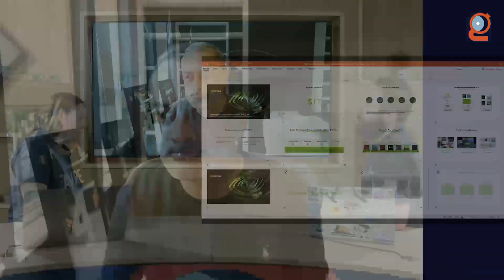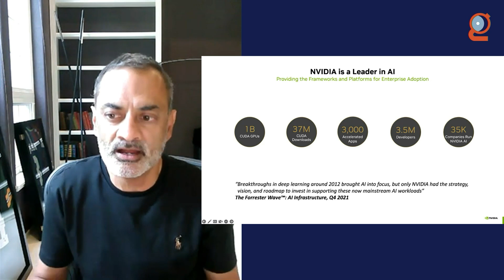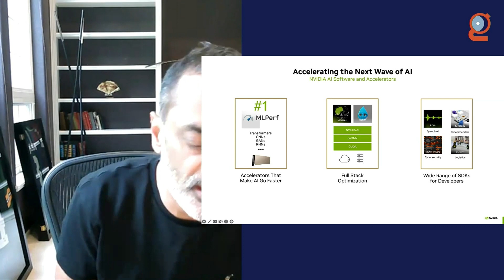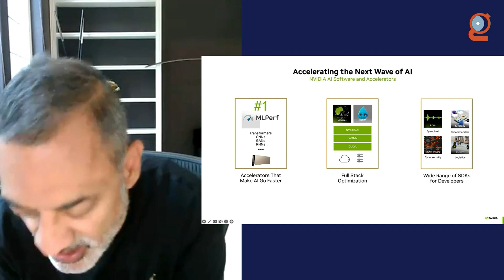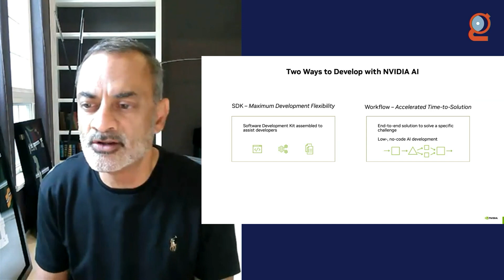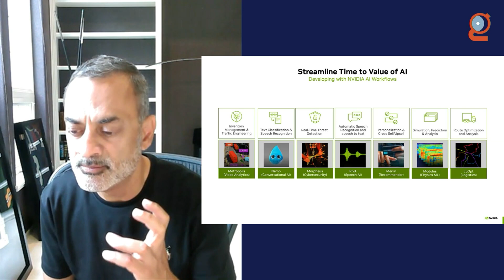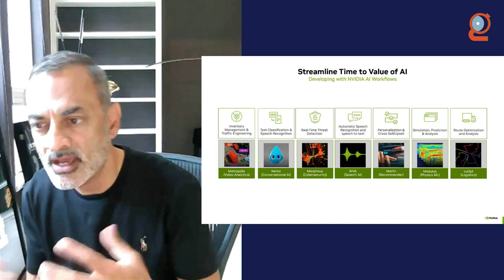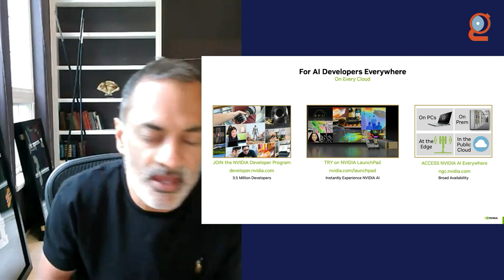Developer Essentials for the New Era of AI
While the arrival of AI has enabled amazing new possibilities, it has also changed the entire software lifecycle. How we build, deploy, maintain, and upgrade AI-enabled applications calls for a new approach to software development. In this session, Manuvir will review the impact of AI on software development and how NVIDIA is making AI accessible to every developer with an open, flexible platform that includes an extensive library of AI frameworks, SDKs and pre-trained models to accelerate development of intelligent and scalable applications that deliver business value faster, from the enterprise data center to public clouds, and out to the edge.